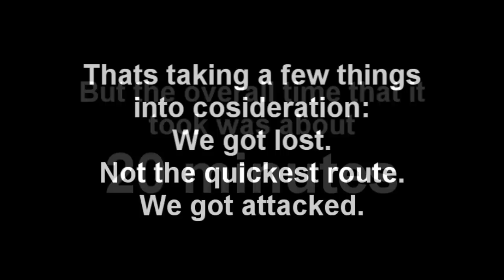Red Dead Redemption: How Big is the Land?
There was a bit of "controversy" over the land area in Red Dead Redemption when Rockstar said "It takes 20 mins to run from one side to the other." So, I put it to the test.

Point A to Point B. Running. No horse. And a shit-ton of directions.